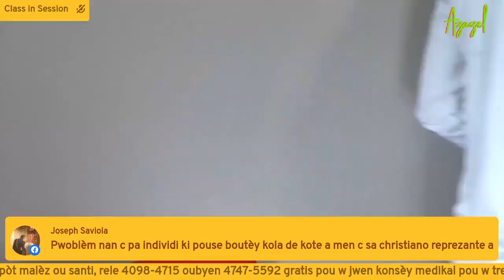Poukisa radyo a letranje pa jwe mizik atis Aysyen yo?